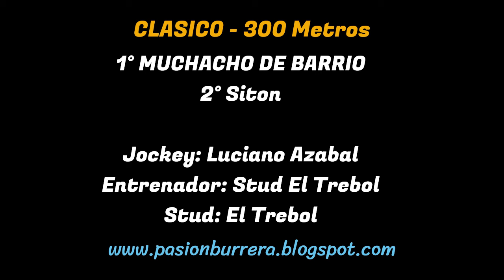MUCHACHO DE BARRIO : HIPODROMO MUNICIPAL LA PARA (21-01-2024)